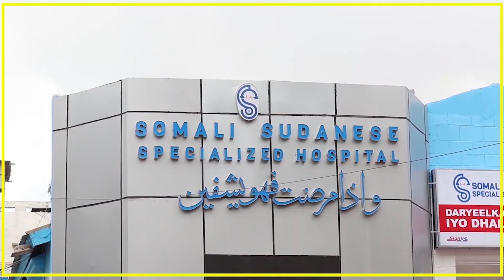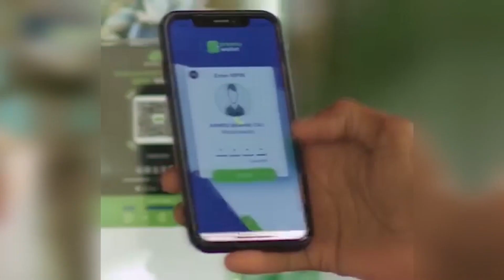SIDEE RADIO KULMIYE KU NOQDAY WARBAAHINTA UGU WANAAGSAN.?